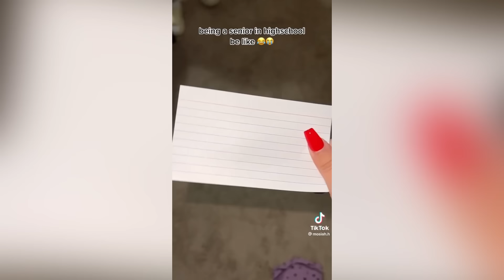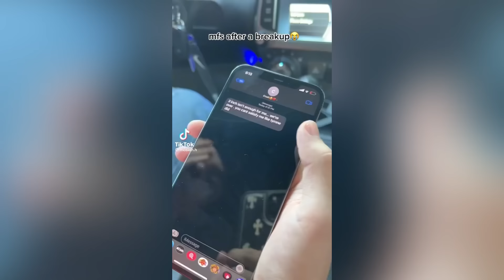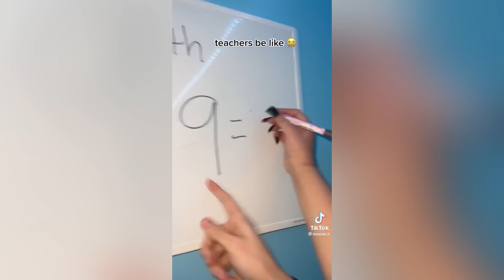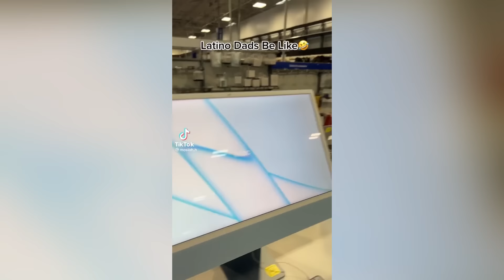Best of @mosiah.h | TikTok Complications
Make sure to follow him